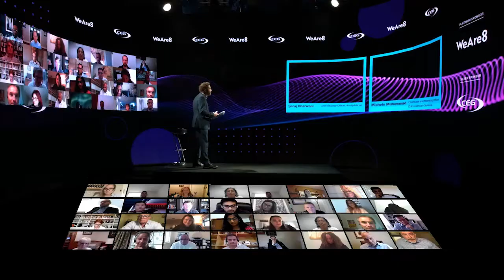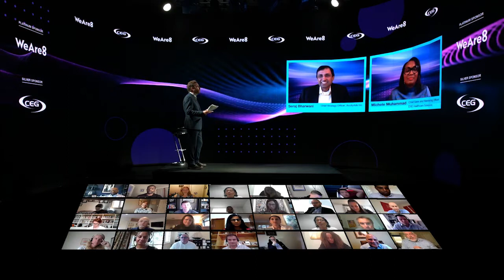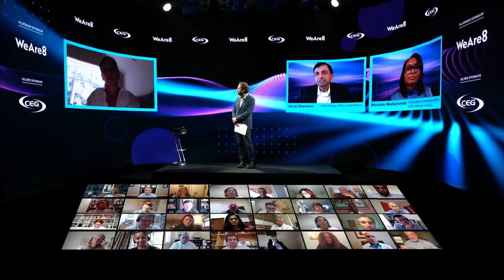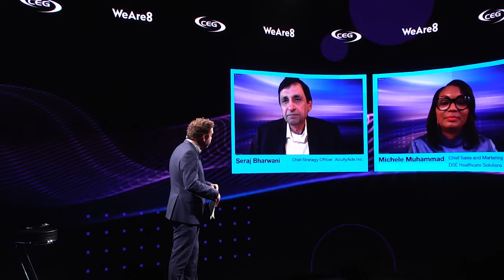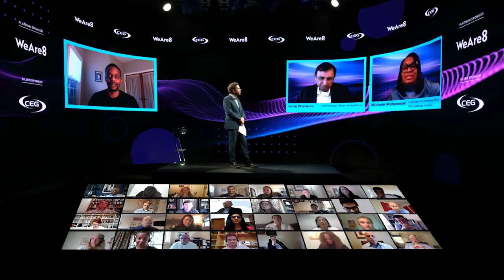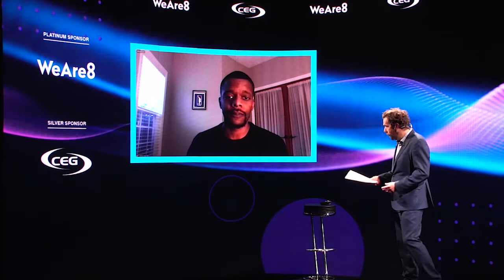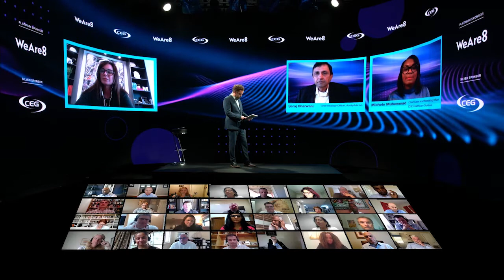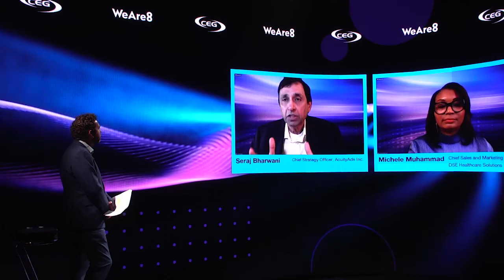AcuityAds x DSE Healthcare Solutions @ CMO Brand GDS Summit 2020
Watch AcuityAds at The Evolution of the Marketing Skillset Virtual Summit 2020!